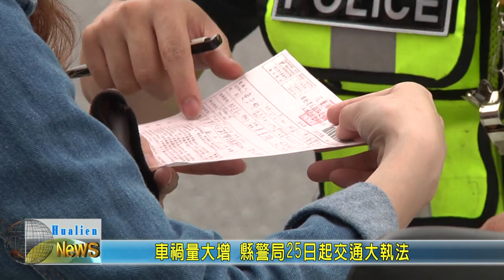20200522 04 車禍增 縣警局25日起交通大執法